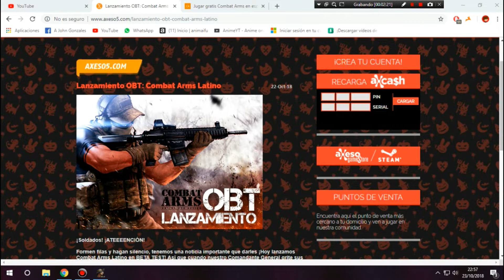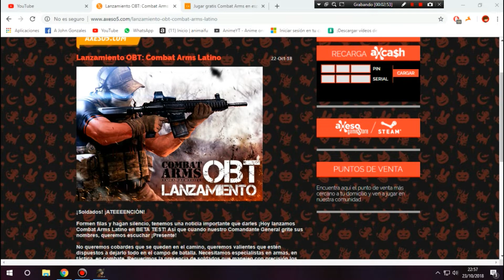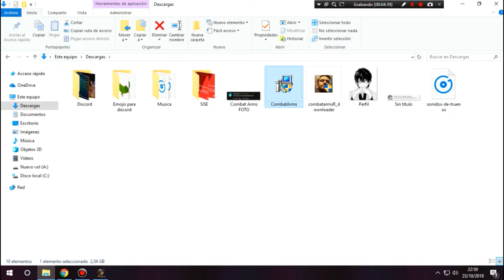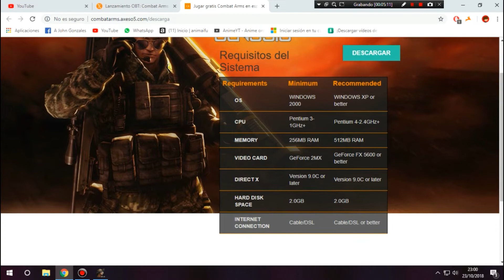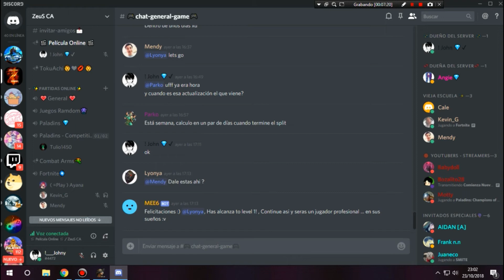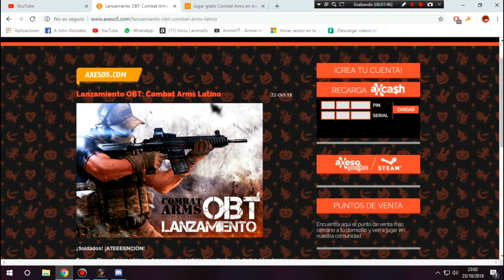🧟‍♂️Lanzamiento OBTCombat Arms Latino - Descargarlo 🎃 ZeuSCA 🎃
👻Outro 2 :  Trademark - Long Shot (Cash Cash x Clean Bandit x The Chainsmokers)